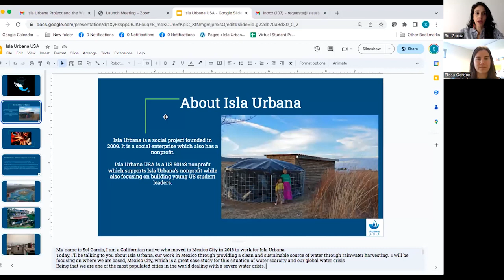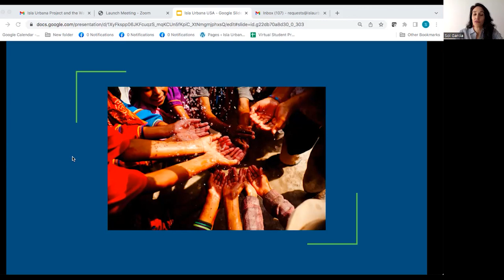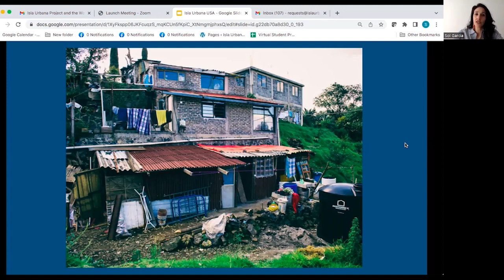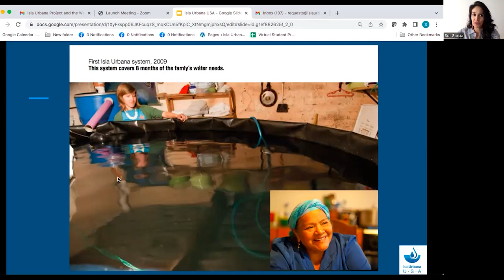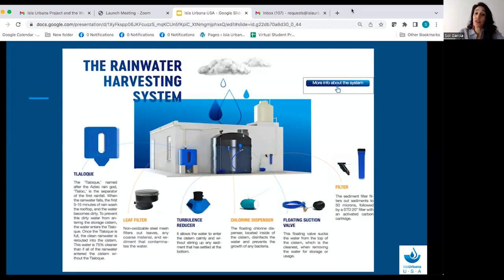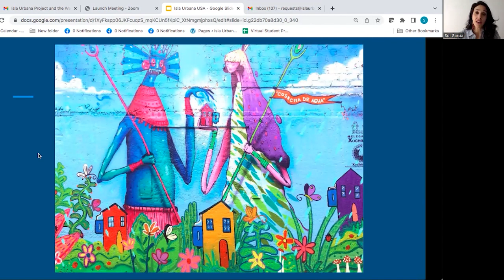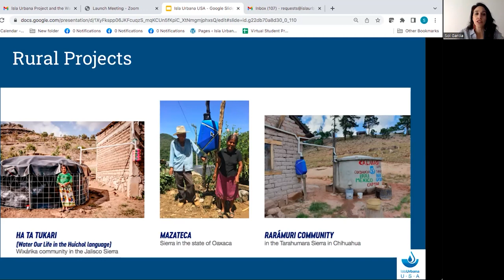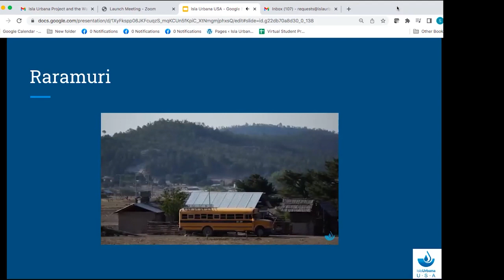Isla Urbana and the Mexican Water Crisis with Sol Garcia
Recording of, Isla Urbana and the Mexican Water Crisis with Sol Garcia, from Bellevue Colleges Earth Weeks 2023

Learn about the water crisis currently happening in Mexico and an innovative project that uses rainwater collection to bring water access to the communities that need it most. During the session, you’ll hear about the issue, some solutions, and how to get involved.